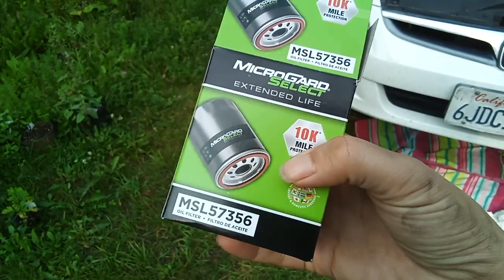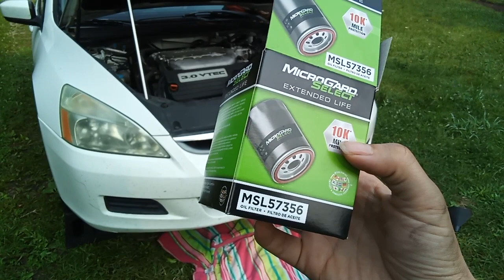July 16, 2023